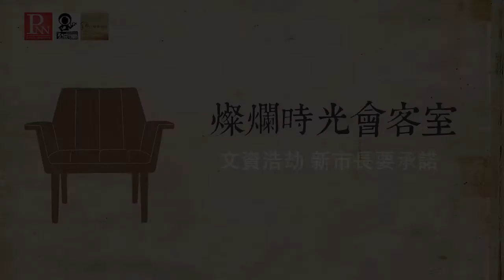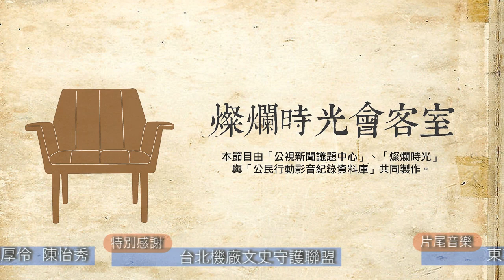燦爛時光會客室#37 文資浩劫 新市長要承諾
數十個關心台北市文化資產和護樹的民間團體在本週四，齊聚台北市政府前，呼籲即將卸任的郝龍斌市長與下一任新市長，必須正視多個影響文化資產的開發案，包含台北機廠、松山菸廠、南港瓶蓋工廠、嘉禾新村、羅友倫故居以及遭台北市捷運局新莊機廠迫遷的樂生療養院。

抗議團體認為，在選出新市長前的空窗期，郝市府應盡速停止開發案，並對審議的古蹟文史資產，以「暫定古蹟」的方式做完整保存，留待新任市府團隊再討論。

台北今年適逢建城130年，市政府團隊企圖營造新穎的城市意象，但其實台北市有很多真正從歷史的文化古蹟，卻正在遭受破壞。

文化資產是否應該保存，又該如何保存，城市的脈動和發展該如何兼顧，在文化保存和開發利益的天平上，台北市該如何抉擇？「燦爛時光會客室」帶你一同來分析。